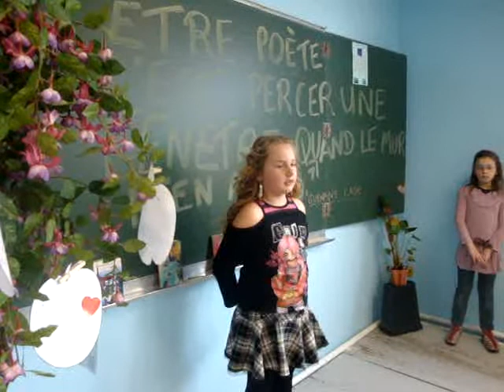Printemps des poètes 2010 (poèmes divers)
Divers poèmes pour le Printemps des poètes 2010